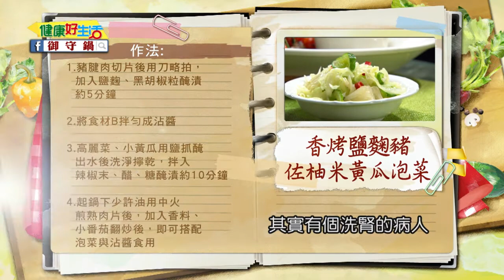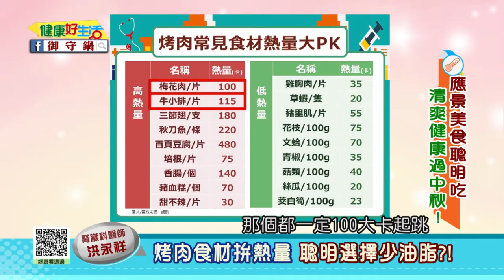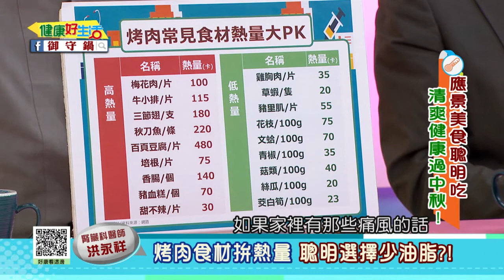20171002 健康好生活 應景美食聰明吃 清爽健康過中秋